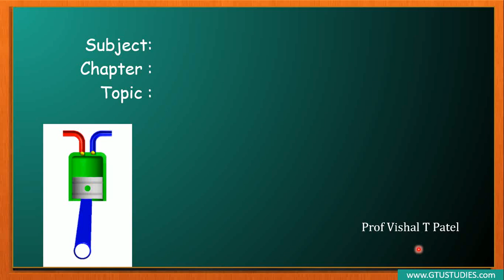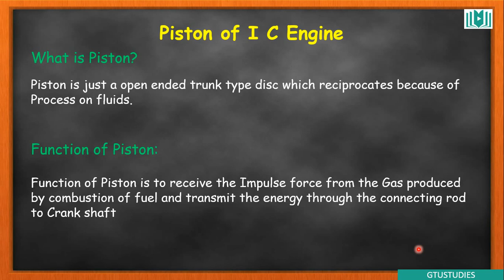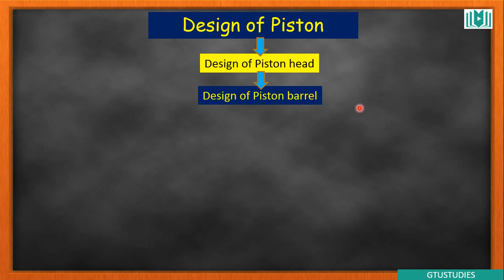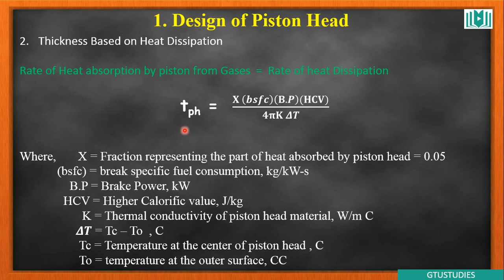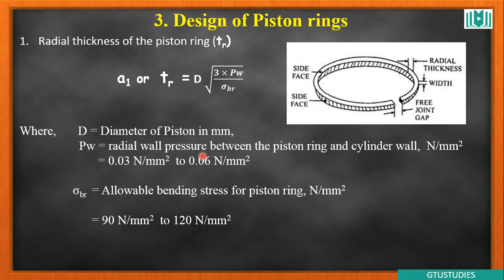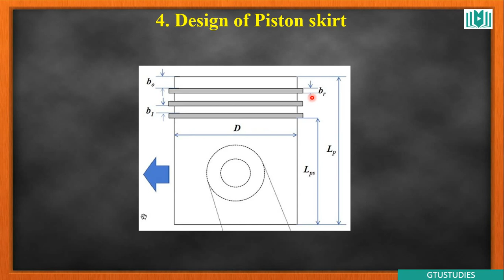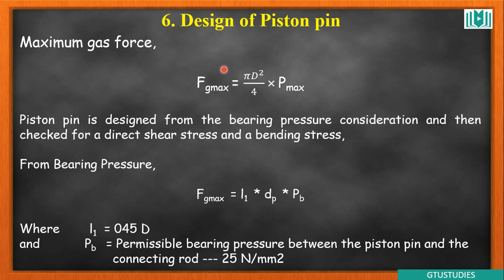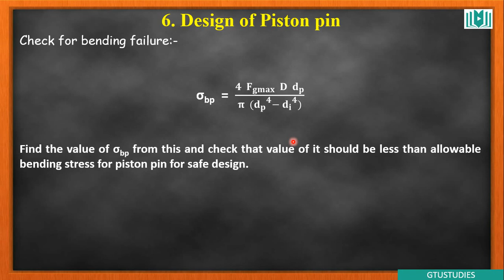Machine Design in Gujarati | Chapter 05 | Design of Piston with Design data book | GTU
and also you can visit for more material

Download PDF of last 6 GTU papers of MD subject in one file from link given below